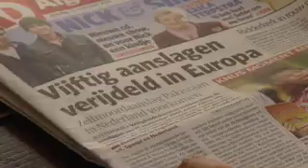Feit of fictie: '50 aanslagen verijdeld in Europa'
Sinds de aanslagen van 11 september 2001 hebben veiligheidsdiensten zeker vijftig omvangrijke terroristische aanslagen van moslimextremisten in Europa voorkomen. Dat zeggen  terrorismedeskundigen Glenn Schoen van Ernst & Young en hoogleraar Strategische Studies aan de Universiteit Leiden Rob de Wijk in het Algemeen Dagblad van 25 september. Maar klopt dat aantal wel? En hoe maakt je als deskundige zo'n lijst met aanslagen die voorkomen zijn? De rubriek Feit of Fictie zoekt het uit.